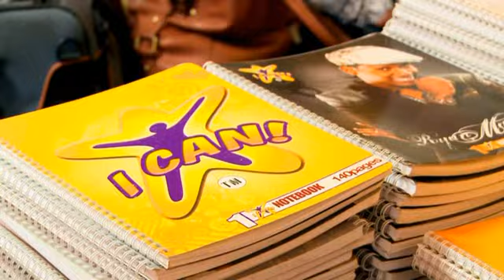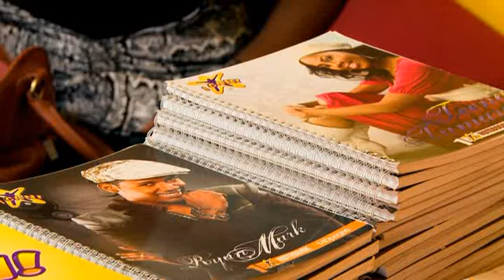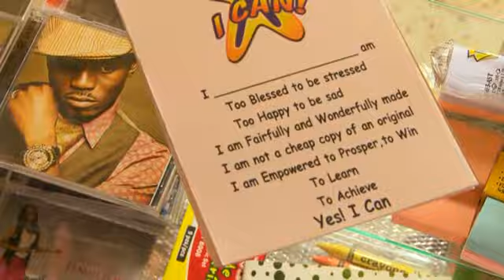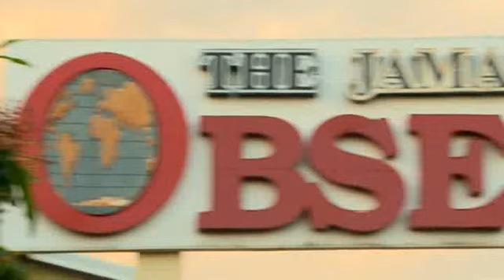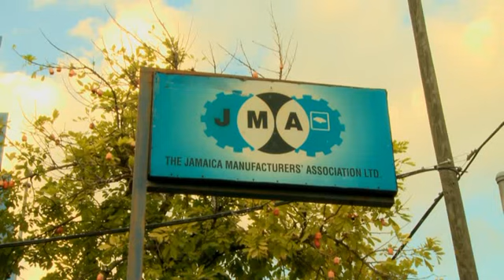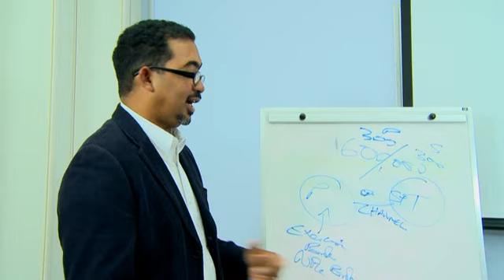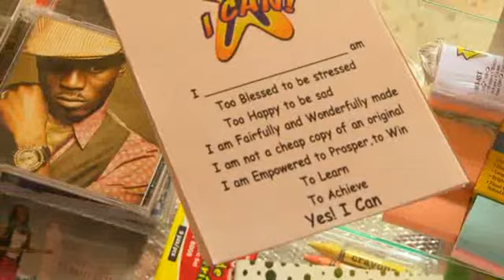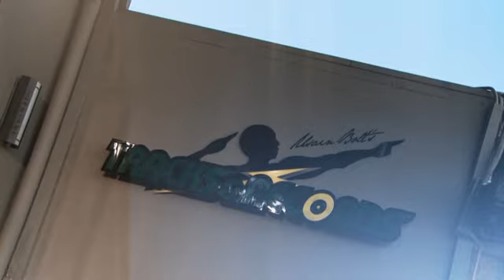Season 1 - The Innovators Episode 1 - Altano Morgan